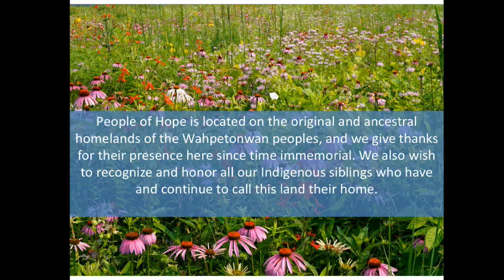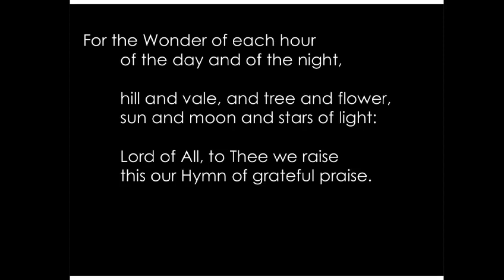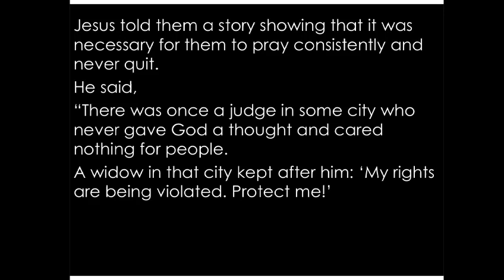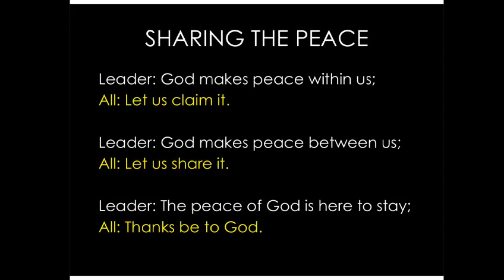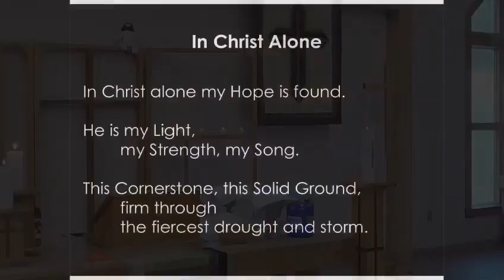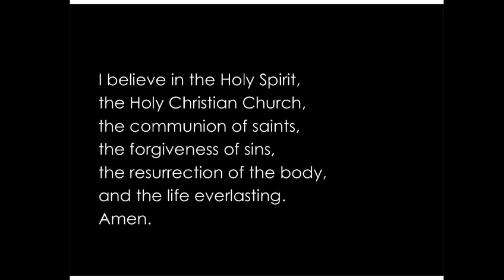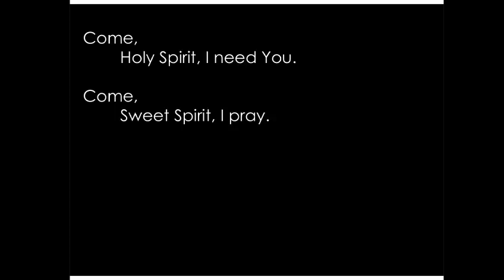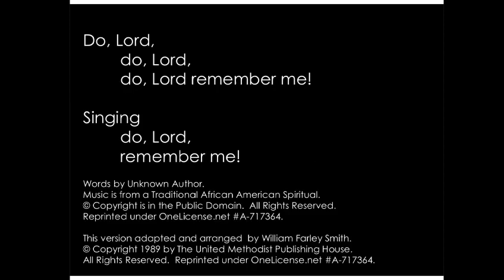Worship for October 16, 2022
Welcome to People of Hope's online worship service!